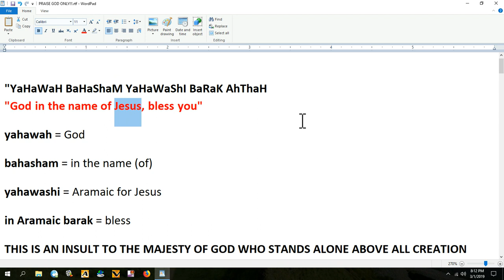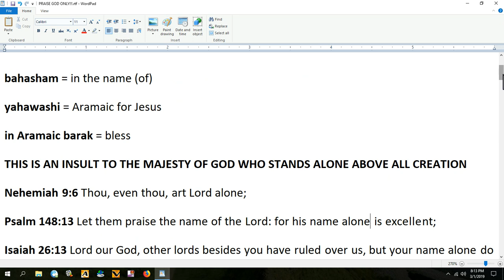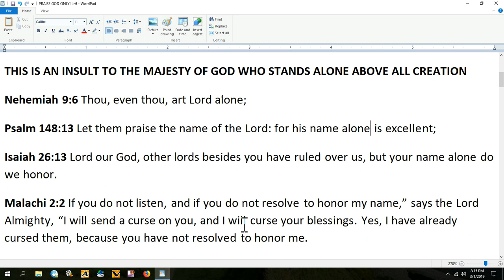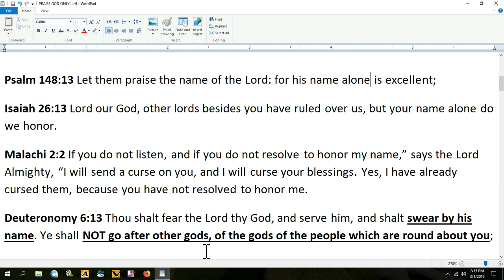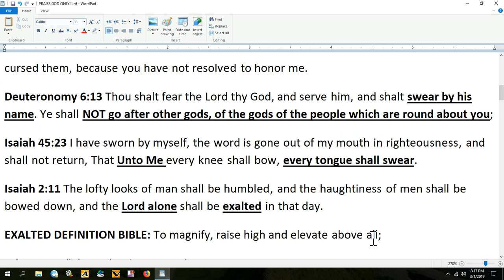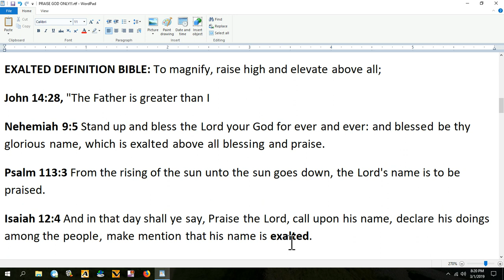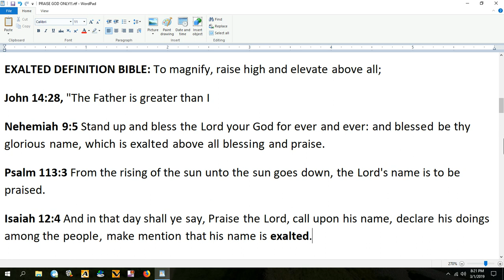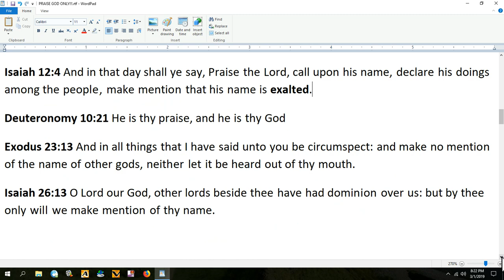YAHAWAH BAHASHAM YAHAWASHI IS STRAIGHT UP BLASPHEMY!!!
ANYONE WHO WORSHIPS AND ADDS THE CREATION ALONGSIDE THE MOST HIGH GOD OF ISRAEL - LIES IN JEOPARDY OF LOSING THEIR SALVATION.    TO BLINDLY FOLLOW THESE CAMPS WILL MOST LIKELY LAND YOU UP IN HELL WITH THEM - SHALOM!!!